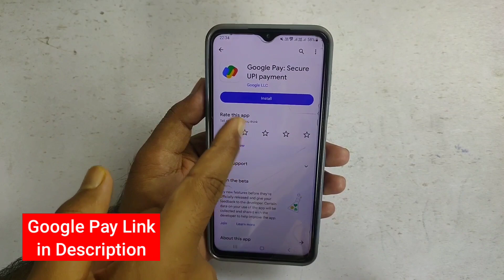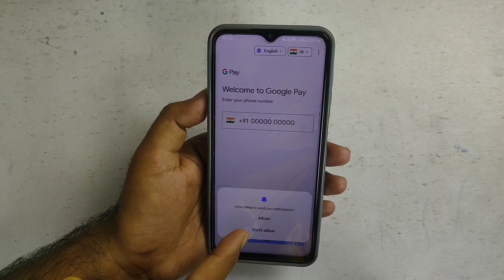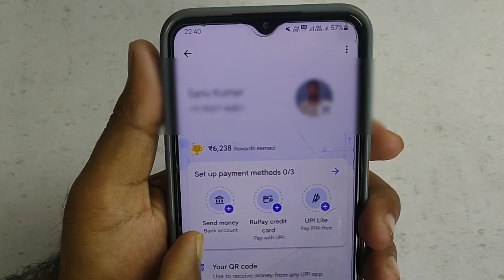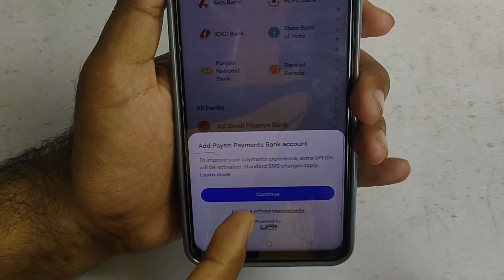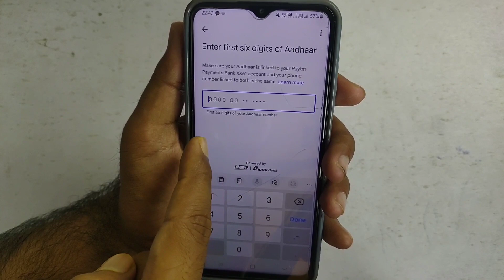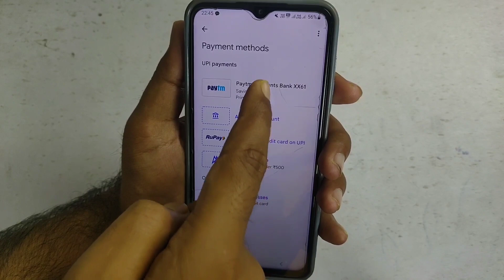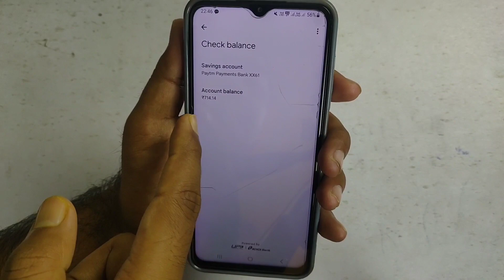Bina ATM ke Google Pay Kaise Banaye | How to Create Google Pay Account Without Debit Card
iss Video me bataya hai google pay account kaise banaye bina atm ke agar aap bhi google pay me bina atm ke account kaise banaye janana chahte hai google pay account kaise banaye to video ko pura dekhe.

bina atm ke google pay kaise banaye
bina atm ke google account kaise banaen
bina atm ke google pay phonepe kaise chalaye
bina atm ke google par account kaise banaen
bina atm ke google pay se paise kaise transfer kare
bina atm ke google pay kaise banaye 2023
bina atm ke google pay kaise banaye sbi bank
bina atm ke google pay me account kaise jode
bina atm ke g pay account kaise banaye
bina atm ke google pay kaise chalayen
bina atm card ke google per kaise banaen
bina atm card ke g pay account kaise banaye
bina atm card ke google pay account kaise banaye sbi bank
bina atm card ke google pe account kaise banaye
bina atm card ke google pay kaise kholen
bina atm card ke google per kaise kholen
bina atm card ke google pay account kaise banaye 2023
bina atm card ke google pay account kaise banaye 2022
bina atm card ke google pay se paise kaise transfer kare

google pay without atm card tamil
google pay without atm card
google pay account kaise banaye bina bank account